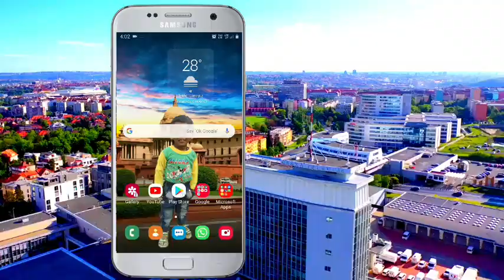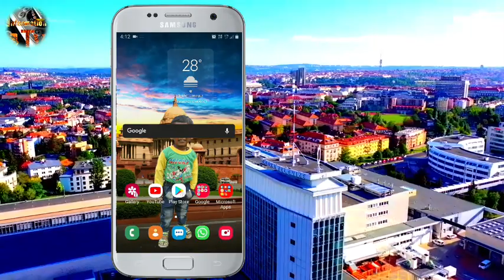google के Widget को कैसे बदले (How to Change Google Widget)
Discription
Hello
information tv📺